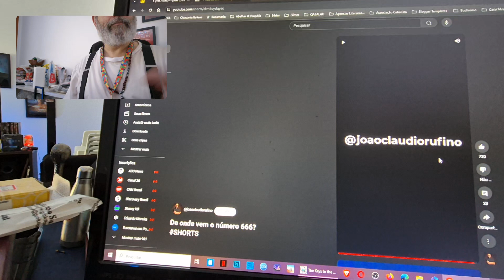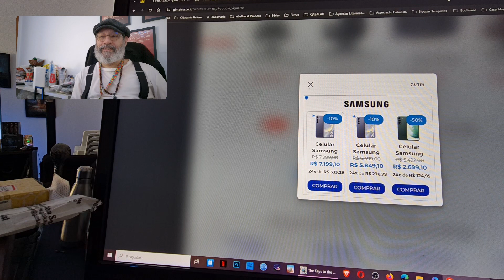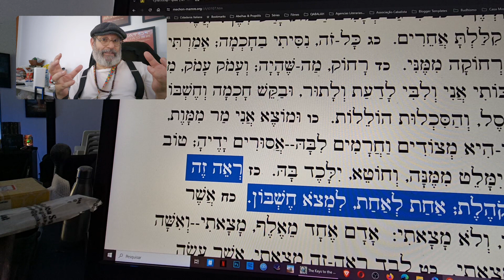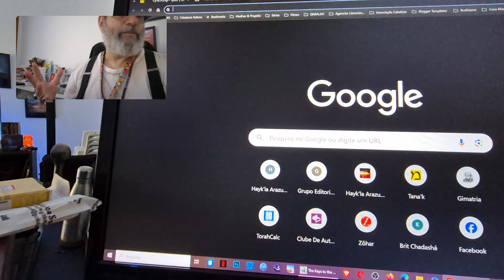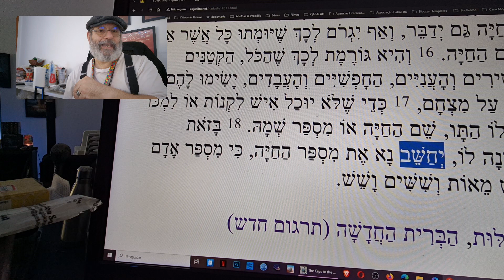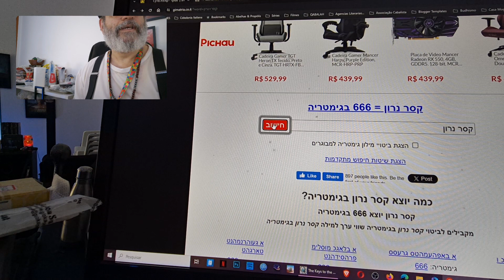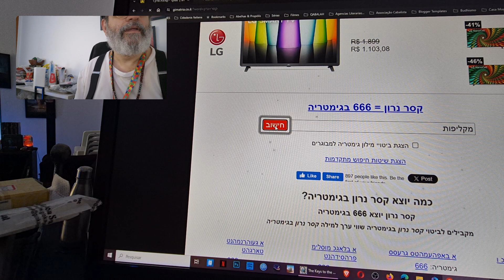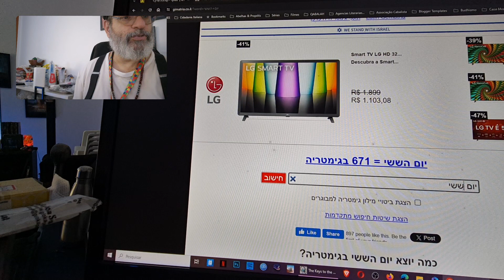Reacting To Evangivaldo's Nonsense (Reagindo Às Baboseiras De Evangivaldo) Terceiro Ato.